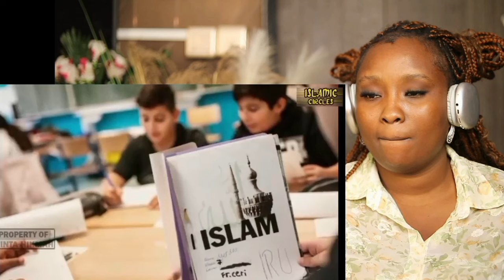Why Islam in Germany is Growing Fast & Christianity Is Experiencing Drastic Decline (Reaction)